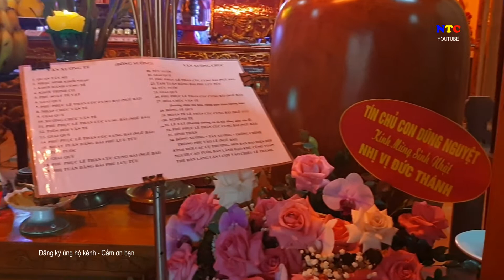LỄ DÂNG HƯƠNG ĐỒNG NIÊN NỮ 1972 - HÒA ĐÌNH VÕ CƯỜNG BẮC NINH